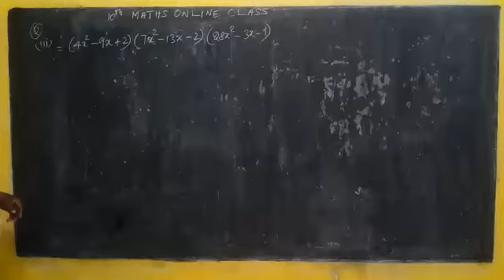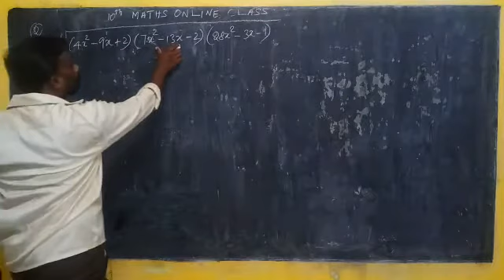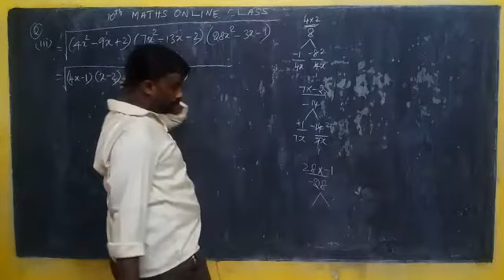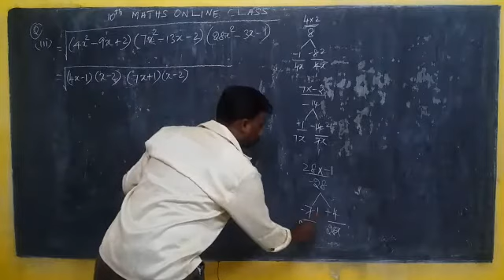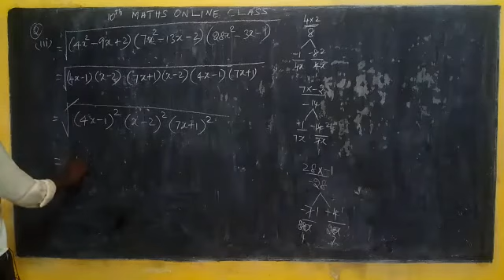X STD Maths Unit 3 Algebra Ex. 3.5 Sum 2 iii